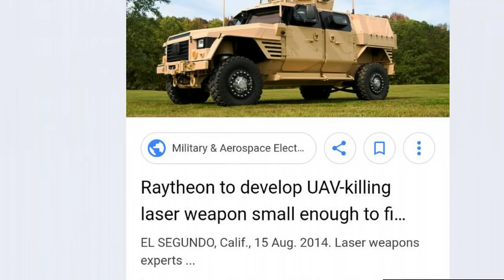Military Hauling Generators, Large Amount of Transformers In Colorado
This report is out of the Pueblo, Colorado area. The equipment was seen in  Love's Lot, with other parts of the unit headed west toward Utah or California.

If above link is for some ODD reason not working.. Try This One!

Bitcoin- 1Nmcbook8TwAdtZHsMdVxRtjBnyrSArDH5